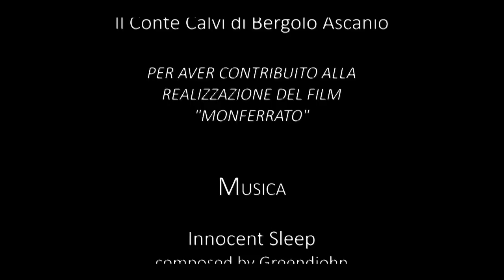Trailer film "Il Monferrato" - Regia di V. Santagata - Meet Comunicazione - Video Production Omage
da un'idea di Pier Paolo Guelfo e Vincenzo Santagata

Regia di Vincenzo Santagata

Con la partecipazione della Compagnia Lirica F. Tamagno